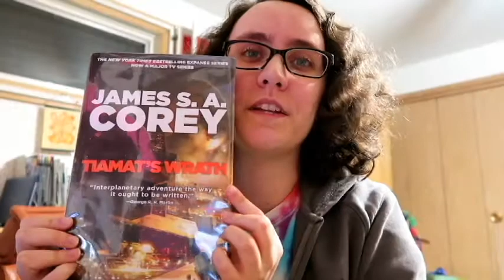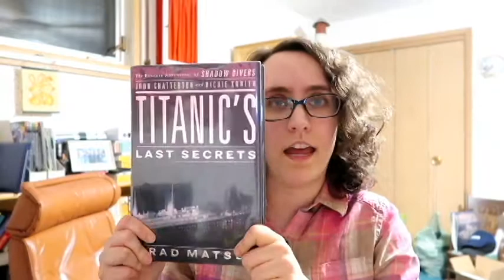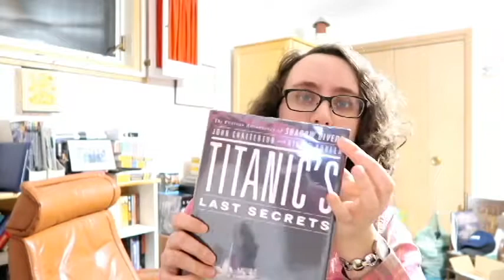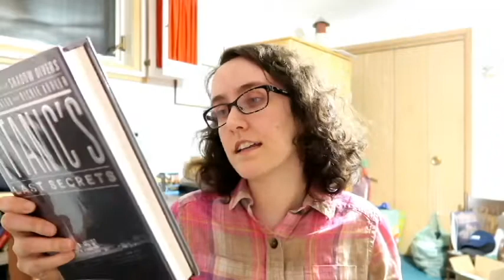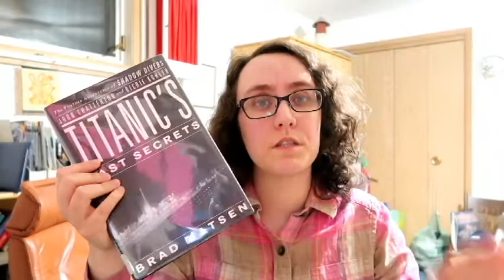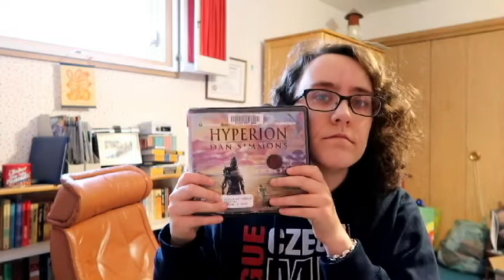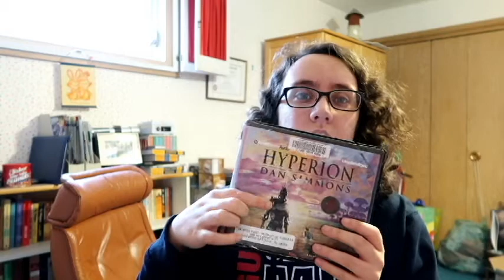BOOKS READ: JANUARY 2020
Tiamat's Wrath,  Titanic's Last Secrets, Lagoon, Hyperion